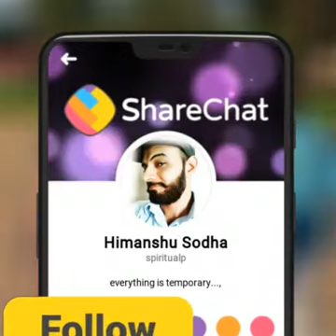PM modi ne khud saf kiya kachra new video 4 svachhta abhiyan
PM narendra modi ji
સવછતા અભિયાન
નરેન્દ્ર મોદી
Whtsapp stutus
Funny stutus
Tiktok video
Whatsapp video
Fumny video
Comedy video